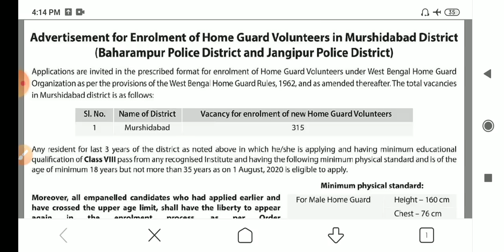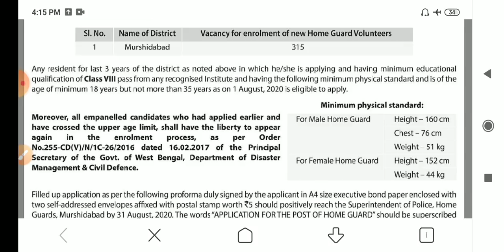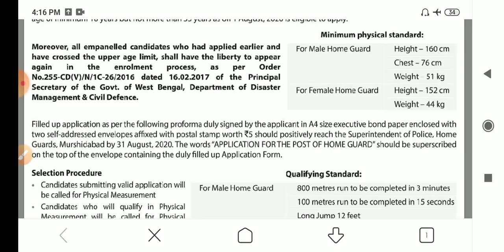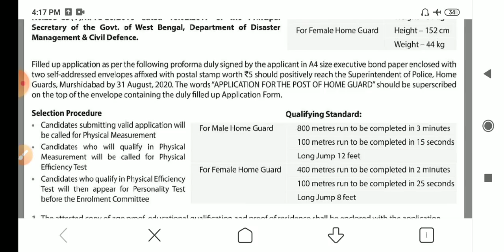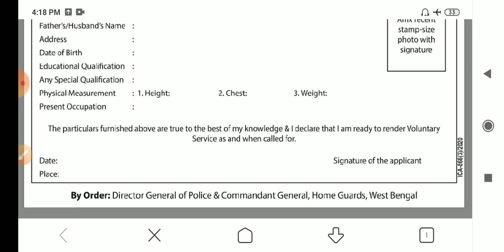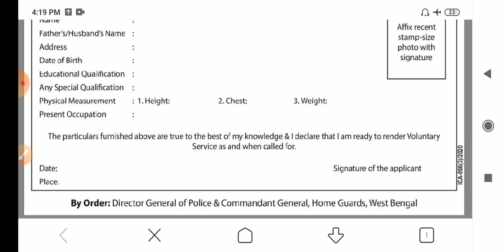হোম গার্ড ভলেন্টিয়ার পদের জন্য আবেদন | অফিসিয়াল নোটিফিকেশন | home gaurd recruitment 2020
স্টাডি ম্যাটেরিয়ালস এর জন্য যোগাযোগ করুন - 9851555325 নম্বরে...